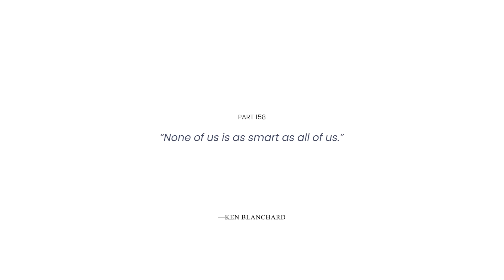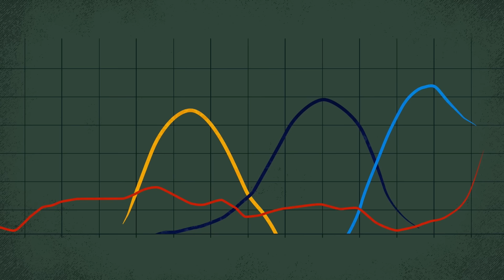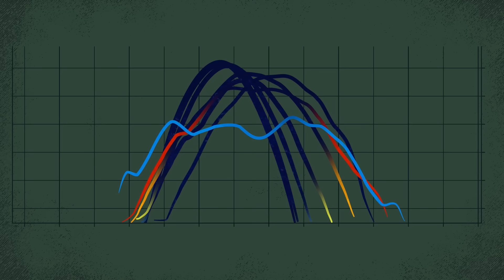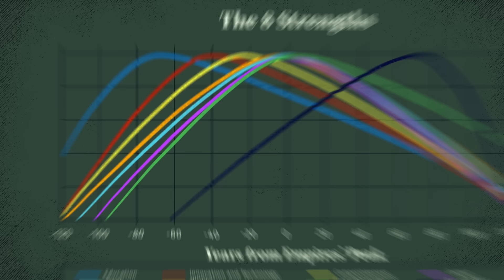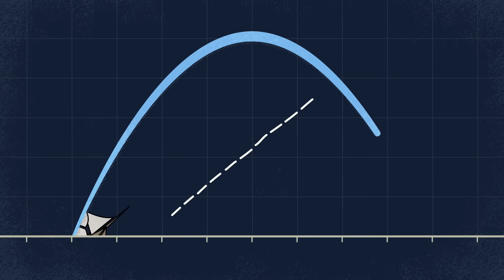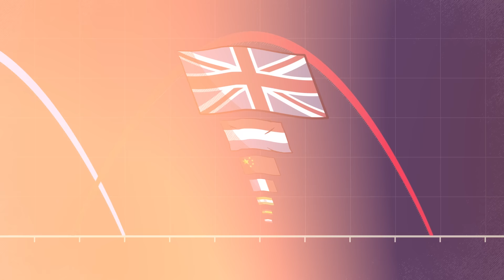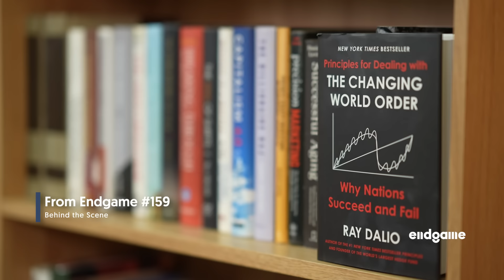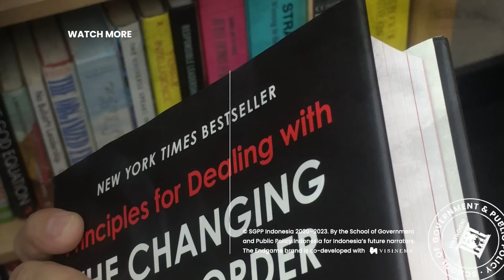Ray Dalio - Economic Empires: Past, Present & Future | Endgame #158 (Luminaries) | UWRF2023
Delve into the contemporary global challenges in finance, security, and climate change as analyzed by Ray Dalio, a seasoned authority in the field.

In this 60-minute conversation, the Founder and CIO Mentor of Bridgewater Associates provides an in-depth perspective on how individuals, professionals, and nations should respond to this polycrisis. Moreover, he elucidates the pivotal role of updating the capitalist system in disentangling these multifaceted issues.

A collaboration with Ubud Writers & Readers Festival 2023.

If you are a Pluang user, you can get a bonus of Rp50.000 Crypto assets in the form of Bitcoin.

Check out how Pluang has been contributing to Indonesia for the past 4 years of its journey, click here for further information on Pluang Impact Report 2023

About Luminary:
Ray is a global macro investor for more than 50 years, a major philanthropist, and a best-selling author. He founded Bridgewater Associates out of his two-bedroom apartment in NYC and ran it for most of its 47 years, building it into the largest hedge fund in the world and the fifth most important private company in the US according to Fortune Magazine.

His investment innovations (e.g., risk parity, alpha overlay, and All Weather) changed the way global institutions approach investing, making his achievement in receiving TIME magazine’s "100 Most Influential People in the World." His famous books include “Principles: Life and Work” (2017), “Principles for Dealing with the Changing World Order” (2021), dan “Principles for Navigating Big Debt Crises” (2018).

Ray founded Dalio Philanthropies with his wife, Barbara. The philanthropy is deeply devoted to exploring the oceans and closing the education, financial, and healthcare opportunity gaps in the US. From inception to date, the Dalio family has given over $6 billion in funding to Dalio Philanthropies to support philanthropy.

About the Host:
Gita Wirjawan is an Indonesian entrepreneur, educator, and currently a visiting scholar at The Shorenstein Asia-Pacific Research Center (APARC), Stanford University. Gita is also just appointed as an Honorary Professor of Politics and International Relations in the School of Politics and International Relations, University of Nottingham, UK.

Chapters
0:00:00 - Intro
0:01:50 - Up Close & Personal
0:06:51 - Consumerism & Inequality
0:17:27 - New Age of Capitalism
0:24:25 - Breaking the Historical Cycle
0:39:20 - Storm in the Horizon
0:52:32 - US-China Outlook
0:56:53 - Climate Crisis
1:01:42 - Eudaimonia